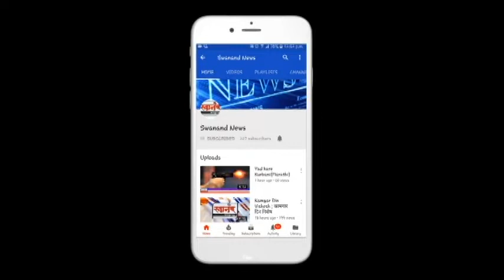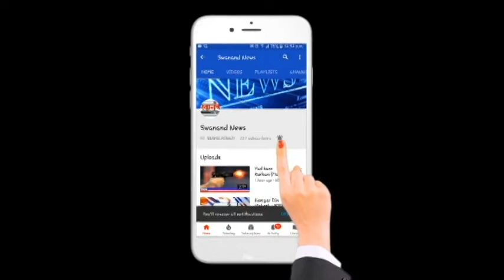गुलाबाची अनोखी रूप प्रदर्शनातून विद्यार्थ्यांच्या भेटीला ! डोंबिवली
SEND ME STUFF:

Near B.K.No.1416,
Maratha section - 32,
Ulhasnagar - 421004,
Dist. : Thane,
Maharashtra,
India